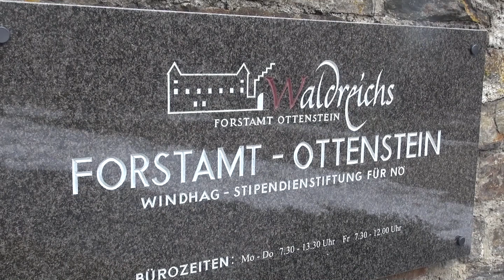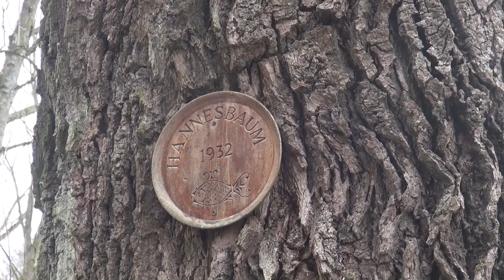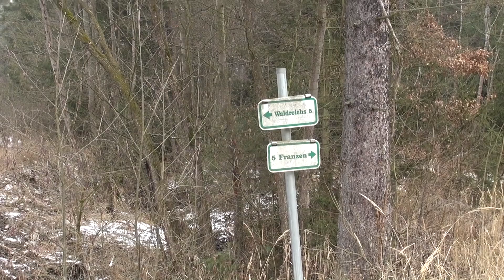Schloss Waldreichs - kurze Vormittagswanderung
[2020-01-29] Fahrt von Ottenschlag ab 9:45 Uhr, bei Sonnenschein. Ab Zwettl nebelig und frostig. Weiter über Rastenfeld zum Schloss Waldreichs.
Schloss Waldreichs, noch vor zwei Jahrzehnten eine Ruine, wurde für das Forstamt Ottenstein revitalisiert. Auch zog die Falknerei und das Greifvogelzentrum in das, jetzt wieder schöne, Schloss ein. Hier beginnt meine Wanderung, zunächst über den Fernweg 620, an riesigen, alten Ulmen vorbei. Der Forstweg ist ziemlich vereist und führt hoch über den Kampsee Dobra entlang. Beim sogenannte Mühlhörndl gibt es einen schönen Blick auf den Dobrastausee.
Es beginnt der kurvenreiche, drei Kilometer lange, Grabenaufstieg entlang des Schloteinbachs, auf die Hochfläche. Auch hier hat am Zufluss der Kamp, von der Allgemeinheit kaum registriert, die Holzwirtschaft ganze Arbeit geleistet. Riesige kahle Waldflächen zeugen davon. Die Aussicht geht nicht weit über den Graben, nur der Forstweg bleibt eisig und rutschig und ich begegne drei Rehen. Ich verlasse den Fernweg 620 und gehe links weiter
und komme zur Richtungstafel nach Waldreichs. Knapp vor Waldreichs haben hier Wildschweine die Erde aufgewühlt. Das Wetter hat sich, auch nach der Wanderung von sieben Kilometern und 1¾ Stunden, nicht gebessert. Es bleibt frostig kalt. Nach der Heimfahrt nach Ottenschlag beginnt es zu schneien.